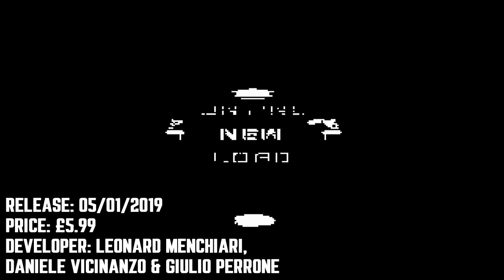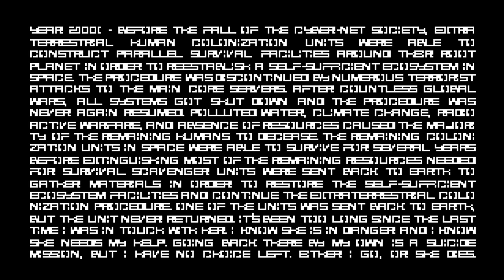DID THIS GAME EVEN EXIST!? | In The Tub with The Eternal Castle Gameplay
It’s my Eternal Castle [REMASTERED] gameplay and first impressions video. Hey, watch my Eternal Castle gameplay and watch me try to make sense of this very weird game!

Thanks for checking in to this Eternal Castle gameplay and first impressions video. Eternal Castle is apparently a remake of an 1987 title which the developer vaguely remembers playing and so has set out to remaster the game based on these memories. In The Eternal Castle, the gameplay requires quick reflexes during battles and pondering during puzzles, so if you are debating on whether the Eternal Castle gameplay sounds like a game for you, please consider watching my video of the Eternal Castle gameplay.

'In the Tub With' is a work in progress series in which I'll take a one off look at a game and it’s gameplay. I'll attempt to show off gameplay, the mechanics and provide some of my first impressions. It is in no way intended as a review but rather as a source of commentated gameplay footage for anyone contemplating spending money but would like to see it in action first. The Eternal Castle is the latest game to fall victim to my ‘In The Tub With’ treatment so please try and stick with me as I find my feet in this loose critique of Eternal Castle and the Eternal Castle gameplay.

Developed by Leonard Menchiari, Daniele Vicinanzo and Giulio Perrone, the Eternal Castle gameplay is very captivating. The Eternal Castle feels so different to many other 2D side scrollers and controls with a surprising amount of weight, so you may want to check out Eternal Castle as the Eternal Castle gameplay proves to feel competent. The Eternal Castle gameplay seems to be games of old but becomes unique through it's modernisation of gameplay elements.

Released onto Steam Early on the 5th January 2019 the Eternal Castle gameplay is fun and my first impressions are great. The Eternal Castle gameplay is engrossing and you can't help but want to progress further to see more of the astounding visuals.

The Eternal Castle [REMASTERED] is priced at £5.99 and in my opinion, there is enough content here to warrant a purchase. I can say, the Eternal Castle gameplay is ultimately an enjoyable experience that has kept me engaged and wanting to see where it goes. From the Eternal Castle gameplay video, you can see I’m only 30 or so minutes into the Eternal Castle gameplay so who knows what other Eternal Castle gameplay elements there are to discover so consider this if purchasing Eternal Castle and you can get an idea of what’s in store by checking out this Eternal Castle gameplay and first impressions video.

It really helps, plus it’d really make my day!

The music used in the end screen is from the game 'Night In The Woods' and is composed by Alec Holowka.